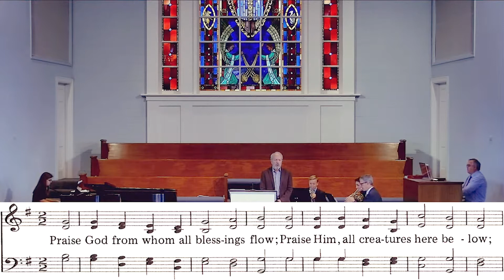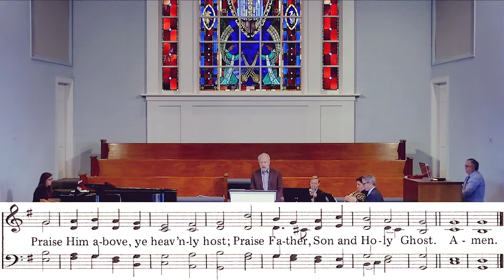The Rich Man and Lazarus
The poor matter to God, and they had better matter to us. Find out why in Dr.
Doug O'Donnell's sermon, "The Rich Man and Lazarus." All music, sung and performed, in this video are covered under CCLI license number 271498.